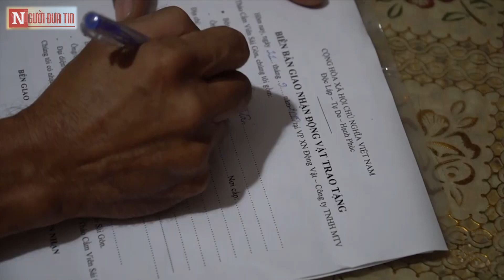Người đàn ông nuôi trăn đất hơn 20 năm trong nhà, dài 4 mét, nặng 40kg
TP HCMBắt được con trăn chỉ nhỏ như ngón tay, qua 20 năm, ông Thống đã nuôi nó dài lên 4m nên quyết định tặng Thảo Cầm Viên Sài Gòn chăm sóc.